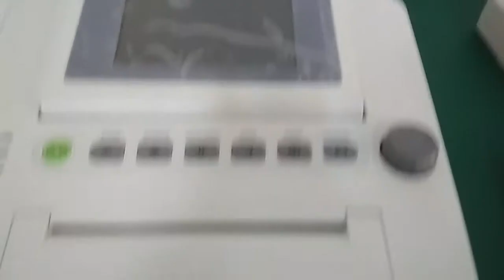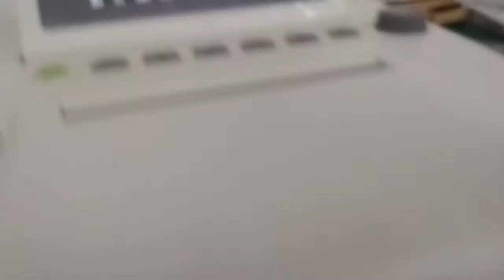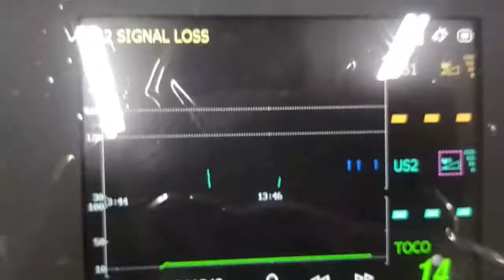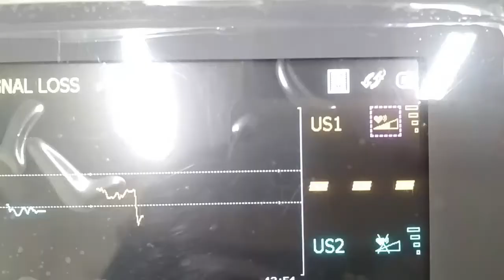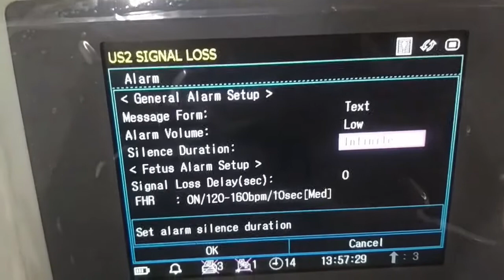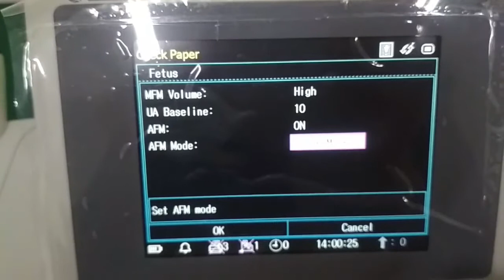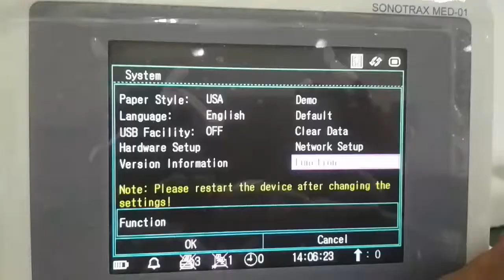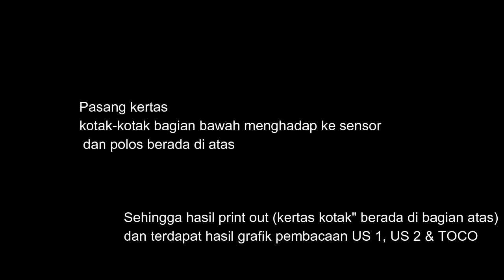MED 01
Fetal Monitor MED-01 unit yang digunakan untuk mendeteksi detak jantung janin, kontraksi serta pergerakan janin (yang biasa disebut dengan CTG )